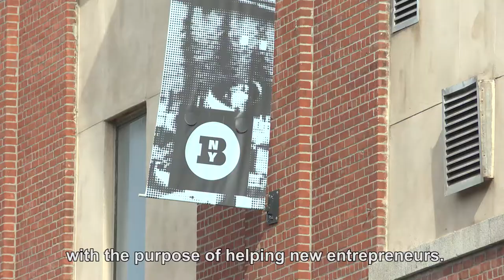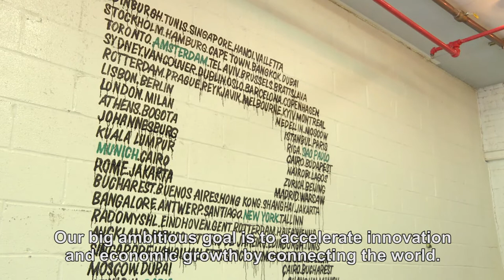Halve Maen - New York City (US)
The Halve Maen is a public-private initiative with the Consulate General of the Netherlands in New York that will serve as a one-stop resource center for soft-landing services for Dutch startups who want to launch their businesses in New York and the United States at large.